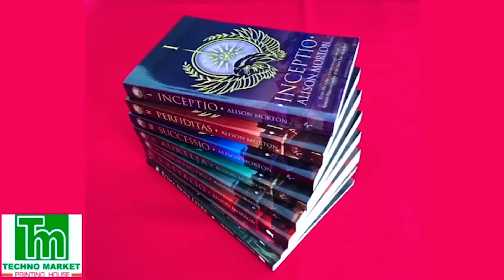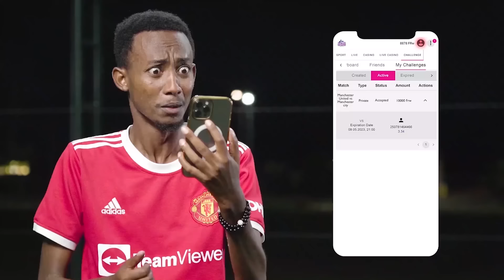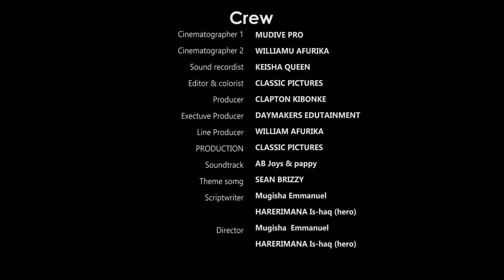UMUTURANYI S10Ep14: Gatogo ashwanye na Fred aramwirukanye